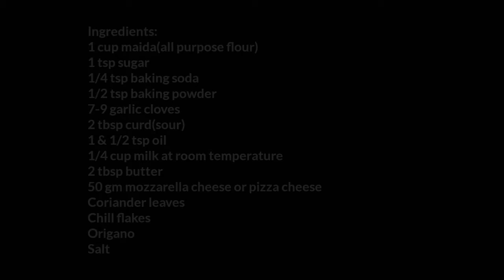No yeast No oven Domino's style Yummy Garlic Bread | Cheesy garlic bread recipe